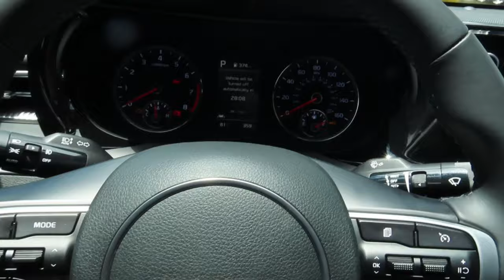I WAS IN A CAR ACCIDENT😪... NEW CAR TOUR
In today's video I will be telling you guys why I had to get a new car, a lil story about my accident, and a car tour. I hope you guys enjoyed the video!!